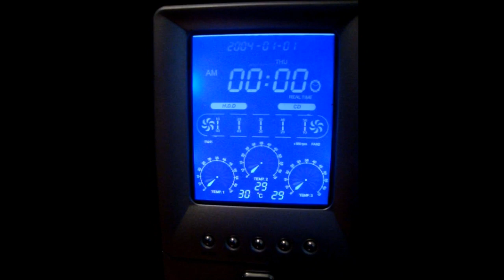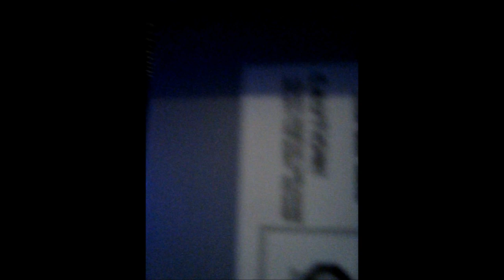Supercomputador com Intel core i5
Supercomputador montado por mim malta do youtube.